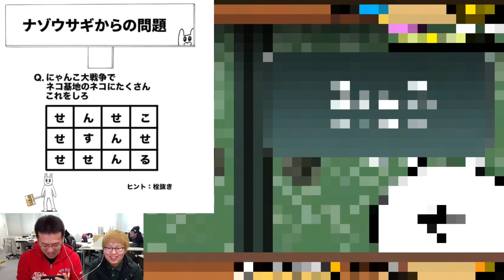暴力的すぎるウサギが超つえええぇぇwww【にゃんこ大戦争】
▼漫画プロジェクトのダウンロードはこちら

▼にゃんこ大戦争のダウンロードはこちら

▼事前登録して新作ゲームをいち早くプレイ！

▼ニコニコで毎週生放送と限定動画も！

iPhoneの方...
Androidの方...